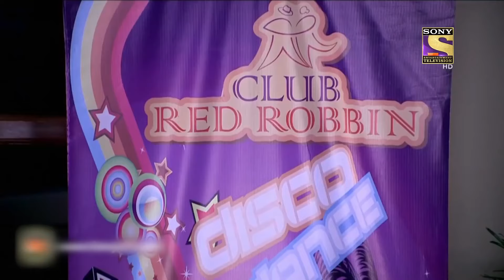CID Entertainment | दो गुंडों ने एक Party में Inspector Daya को दी धमकी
The CID team is informed about a crime that has taken place in the dead of the night. When they arrive in the morning, they find the bodies of three people brutally butchered in the villa. When they start investigating, a series of evidence hint at Daya being the murderer. He is temporarily suspended until proven innocent and Abhijeet is barred from investigating Daya's case. Will Abhijeet be able to prove Daya innocent by carrying out informal enquiries singlehandedly?